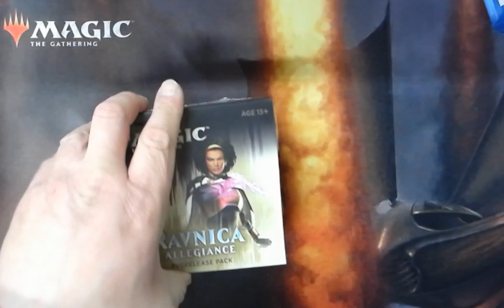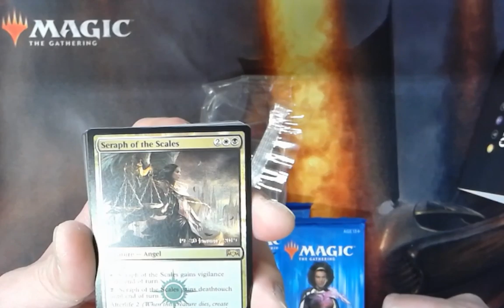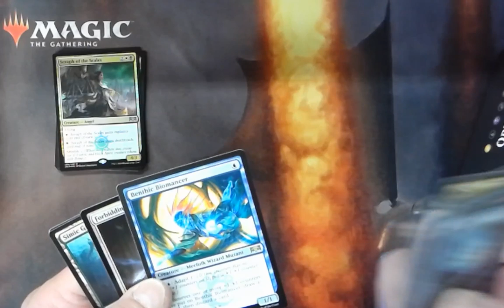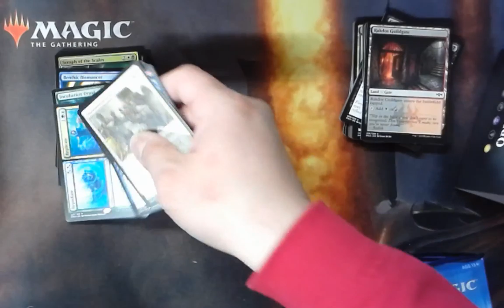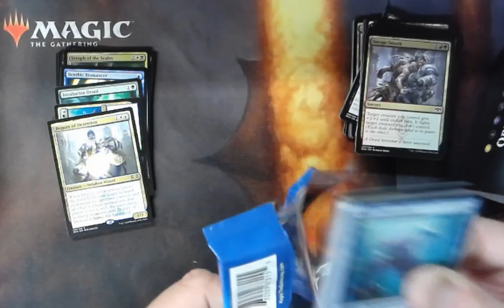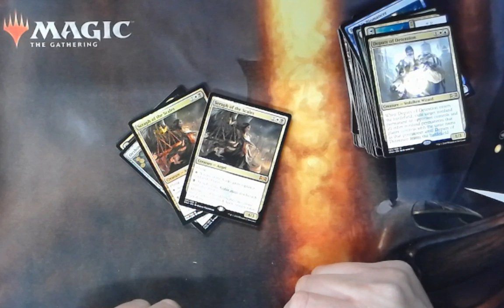Ravnica Allegiance Pre Release Kit opening #1! How many angels is too many?!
Check dis out!